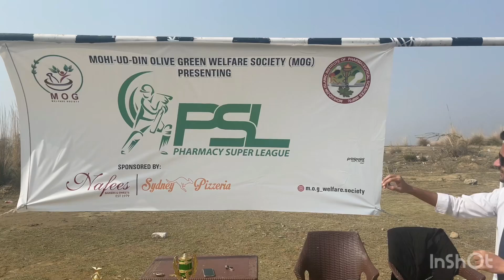Pharmacy super league|PSL|Players interaction of final year|Miips|Rowais speaks